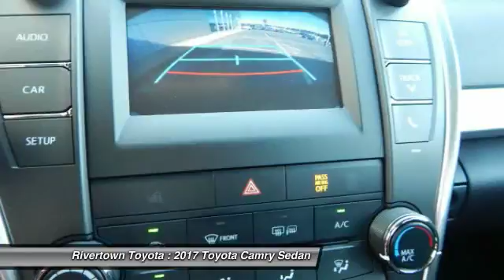2017 Toyota Camry Columbus GA HU728305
2017 Toyota Camry

Rivertown Toyota
1661 Whittlesey Road

Check out this 2017 Toyota Camry.   We are excited to offer this 2017 Toyota Camry. This vehicle wont last long, take it home today. The look is unmistakably Toyota, the smooth contours and cutting-edge technology of this Toyota Camry SE will definitely turn heads. You could keep looking, but why? Youve found the perfect vehicle right here. More information about the 2017 Toyota Camry: The Toyota Camry has been the best-selling car in America for twelve years now. The Camry is a massive success and with good reason -- its got proven reliability, a quiet and spacious interior, good fuel economy and exciting exterior styling. For anyone who needs quiet, comfortable transportation for up to five people without breaking the bank, the Camry is invariably the place to start the search. With a starting MSRP of under $24,000, the Camry offers a ton of versatility for the price, but can also be optioned up to give buyers that luxury car feel if they so desire. Strengths of this model include Reliable, spacious, comfortable, efficient, and aggressive styling The Special Internet Price is $23711. Contact the dealership today.